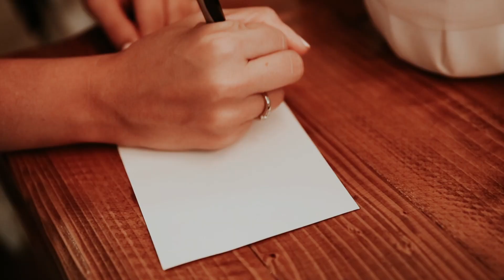Tanner wedding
without vows